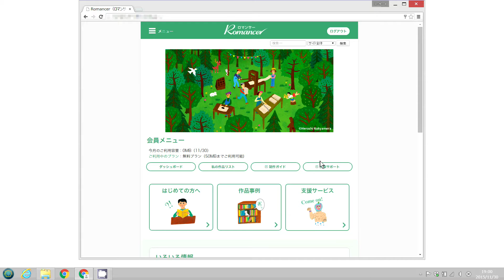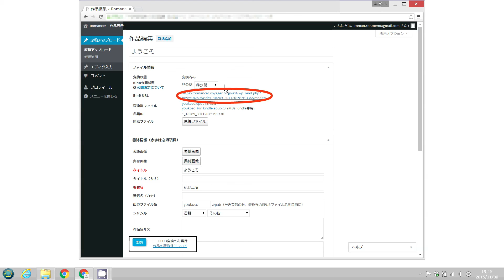Romancer —２.Romancerで作品をつくる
ボイジャーのデジタル出版サービス　Romancer（ロマンサー）の使い方解説動画です。
Word、PDFファイルからEPUB 3（デジタル出版用データ）を制作できます。